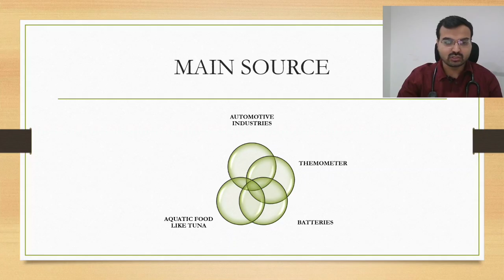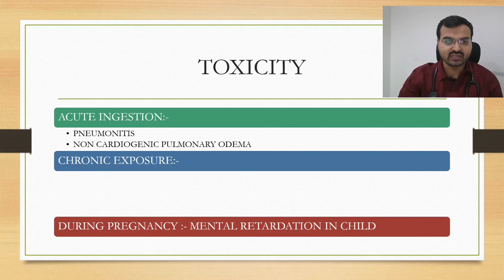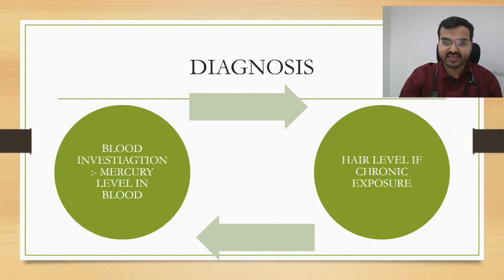Mercury poisoning | For Doctors | signs , symptoms, Treatment.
Hello friends let's learn about LEAD poisoning.

Myself DOCTOR ATP
MD MEDICINE

Mercury poisoning, also known as mercurialism or hydrargyria, is a medical condition caused by exposure to mercury, a toxic heavy metal. Mercury is a potent neurotoxin that can damage the brain, nervous system, and kidneys.

Sources of Exposure
1. *Occupational exposure*: Workers in industries that use mercury, such as mining, smelting, and manufacturing.
2. *Environmental exposure*: Mercury is released into the environment through industrial processes, waste disposal, and natural sources like volcanic eruptions.
3. *Food contamination*: Mercury accumulates in fish and shellfish, particularly in predator fish like shark, swordfish, and king mackerel.
4. *Broken thermometers or fluorescent light bulbs*: Mercury vapor can be released from broken thermometers or fluorescent light bulbs.

Symptoms of Mercury Poisoning
1. *Neurological symptoms*: Tremors, muscle weakness, numbness, tingling, and cognitive impairment.
2. *Gastrointestinal symptoms*: Nausea, vomiting, diarrhea, and abdominal pain.
3. *Renal symptoms*: Kidney damage and impaired renal function.
4. *Dermatological symptoms*: Skin discoloration, itching, and rashes.

Treatment and Prevention
1. *Chelation therapy*: Medications like penicillamine or succimer can help remove mercury from the body.
2. *Supportive care*: Hospitalization, hydration, and nutritional support may be necessary.
3. *Prevention*: Avoid exposure to mercury-containing products, handle broken thermometers or fluorescent light bulbs carefully, and choose low-mercury fish.

Conclusion
Mercury poisoning is a serious medical condition that requires prompt attention. Understanding the sources of exposure.